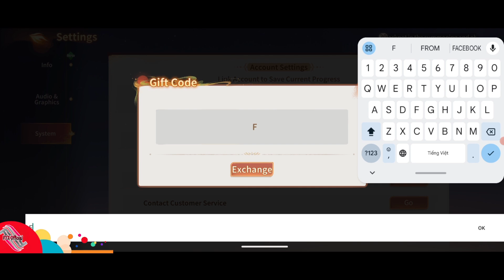Journey Renewed Fate Fantasy || Surprise gift code, redemption deadline.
Journey Renewed: Fate Fantasy
Size : 2,95 G
Language : English, Vietnames

How to enter: Avatar - system - gift code. (requires passing level 2-1)

Giftcode:
 FB2828